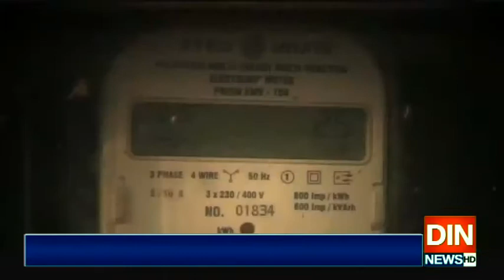نیپرا نے حکومتی ناقص کارکردگی کا پول کھول دیا